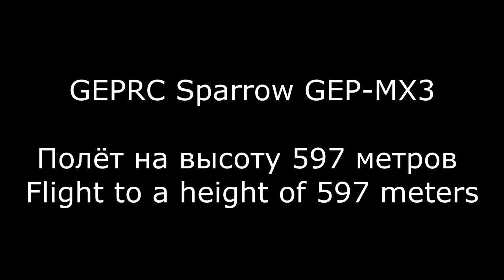GEPRC Sparrow GEP-MX3 Flight to a height of 597 meters. Полёт на высоту 597 метров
GEPRC Sparrow GEP-MX3 Flight to a height of 597 meters
Beautiful sunny day! Height is not the limit for this setup, I'll try even higher! Betaflight 3.5 is installed. Return home works!
Полёт на высоту 597 метров
Красивый солнечный день! Высота не предел для этого сетапа, буду пробовать ещё выше! Установлен Betaflight 3.5. Возврат домой работает!

Frame GEPRC Sparrow GEP-MX3
Motors DYS MR1407 II 4300KV
Video Transmitter Eachine VTX03 Super Mini 5.8G 72CH 0/25mW/50mw/200mW
Camera Foxeer Monster Micro Pro 1.8mm
Receiver Frsky XM+ Micro D16 SBUS Full Range Mini Receiver
Antenna on glasses Realacc Triple Feed Patch-1 5.8GHz 9.4dBi
GPS module BN-180 neo-m8n
Betaflight 3.5